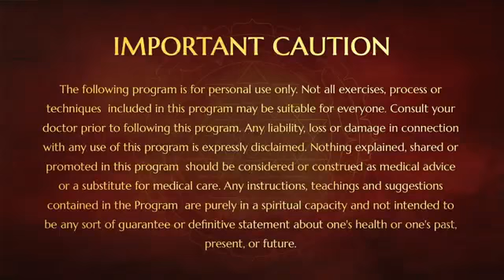Revelations About Karma || Part 4 || Spiritual Discourse-Yoga For Your Mind || 18 June 2005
Title: Revelations About Karma
Name Program: Spiritual Discourse-Yoga For Your Mind Part 4
Session on: Karma, it is just your faith on it that creates all troubles. Better to relax from the
concept of karma.
Date: 18 June 2005
Venue: Houston, Texas, USA

This video is an excerpt from the Spiritual Discourse-Yoga For Your Mind conducted on 18 June 2005 in Houston, Texas, USA. In this video Supreme Pontiff of Hinduism HDH Nithyananda Paramashivam shares the revelations about karma. From His experience, He states that it is just your faith on it that creates all troubles. All negativity has only one power over you that is your faith on it. Better forget about it. Have some confidence and intelligence to decide about your future it is completely in your hands. Just by knowing it you will create it or you will associate with it. Better to relax from the concept of karma.